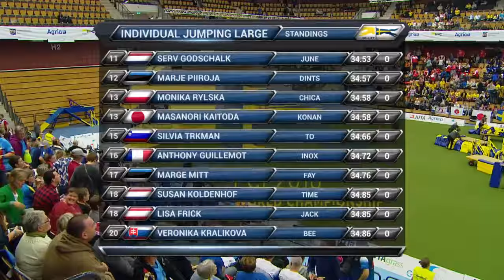AWC2018 Large Individual Jumping